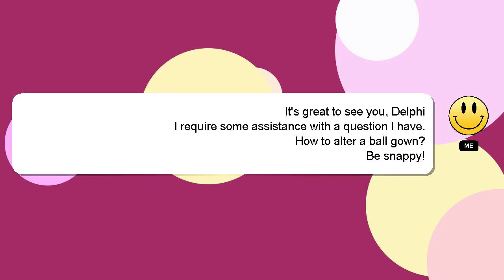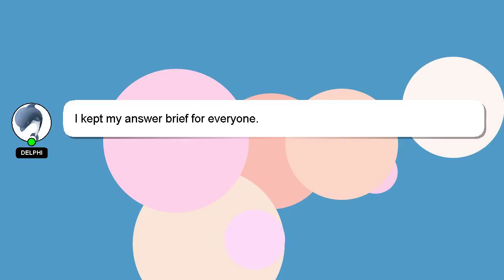How to alter a ball gown?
A quick introduction about me, Hello, I am Delphi. I am here to help you get the answers you are seeking. - How to alter a ball gown?

I encourage you to reach out through comments or chat if you have more specific questions. If you provide an answer, I will 'heart' it as a sign of gratitude.

*1 What we are experimenting :*